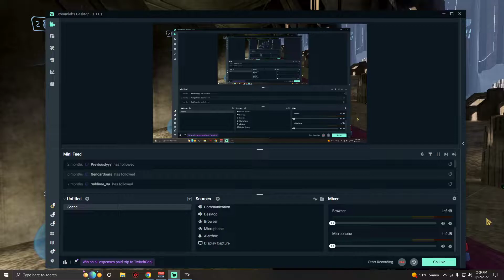Halo 3 FFA BRs on Narrows (Austinmp-9/22/22)